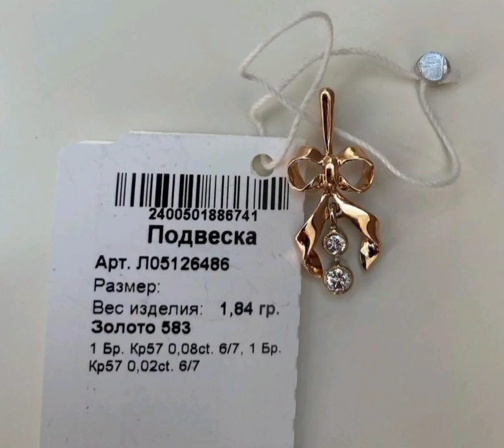золотой кулон с якутскими бриллиантами. вотсап